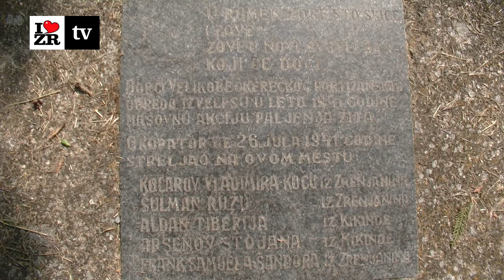Uređenje spomenika streljanim pripadnicima antifašističkog pokreta Zrenjanin